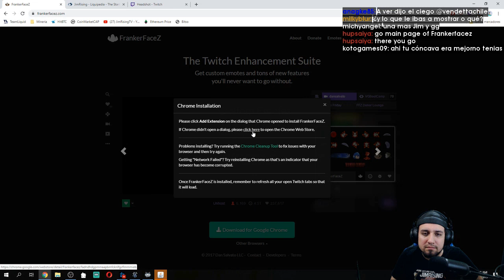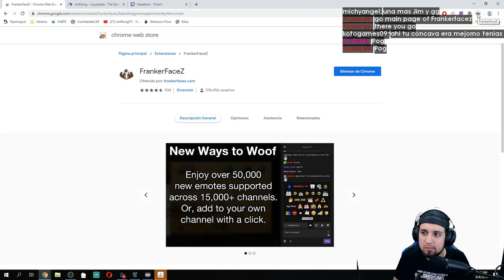Daily Starcraft Highlights: Maru Nuke Win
=== CLIP SUBMISSION ===

Every day, Gloomshot: Starcraft:
- And compiles these highlight reels into short playlists for maximum Starcraft viewing pleasure!

This process is done automatically, but I make updates to Gloomshot's curation algorithm every day. Help me improve it by leaving a comment about what clips and streamers you liked / didn't like.

NOTE: If you are a Starcraft content creator and don't want your videos to be promoted on Gloomshot, just shoot me a message (email (joseph[at]gloomshot[dot]com) is best) and I'll update the algorithm to blacklist your stream.

Content creators are what makes the Starcraft community, so if this video introduced you to a stream you like, please support them by viewing their channel and SUBSCRIBING so you can see the action live at the source.

Source streams for today's highlight video:

[00:00] Starcraft Highlight #1: "Maru Nuke Win" clipped by ztokdo

[00:58] Starcraft Highlight #2: "standard TvZ encounter (ladder)" clipped by seracis

[01:22] Starcraft Highlight #3: "Space Justice" clipped by caravan_dragon

[01:52] Starcraft Highlight #4: "WHERE'S THE BEAR??" clipped by maynarde

[02:21] Starcraft Highlight #5: "Why We Play Starcraft" clipped by bythebook7

[03:09] Starcraft Highlight #6: "GSL Artosis Radio cast" clipped by ruzgatogosu

[04:09] Starcraft Highlight #7: "Triggered" clipped by ccquantum

[04:35] Starcraft Highlight #8:  clipped by bits_clips_2

[05:04] Starcraft Highlight #9:  clipped by gloomshot v1.4-a

[06:38] Starcraft Highlight #10: "GSL Tastless ITS A LOT" clipped by ruzgatogosu

[07:08] Starcraft Highlight #11:  clipped by cobrave7nom7

[07:36] Starcraft Highlight #12:  clipped by bits_clips_2

[08:05] Starcraft Highlight #13:  clipped by kyvan

[08:32] Starcraft Highlight #14:  clipped by gloomshot v1.4-a

[08:59] Starcraft Highlight #15: "GSL FIST OF NEEB " clipped by ruzgatogosu

[09:58] Starcraft Highlight #16:  clipped by gloomshot v1.4-a

[10:25] Starcraft Highlight #17:  clipped by gloomshot v1.4-a

[10:51] Starcraft Highlight #18:  clipped by gloomshot v1.4-a

[11:30] Starcraft Highlight #19:  clipped by gloomshot v1.4-a

[12:19] Starcraft Highlight #20:  clipped by fatboyjr10

[12:48] Starcraft Highlight #21: "Maru's EMP Timing" clipped by cryptys

[13:12] Starcraft Highlight #22: "trapPray" clipped by geminisc2

[13:26] Starcraft Highlight #23: "weow someone is mad" clipped by nyk_sc

This week's best clip comes from gsl.
Visit their chan